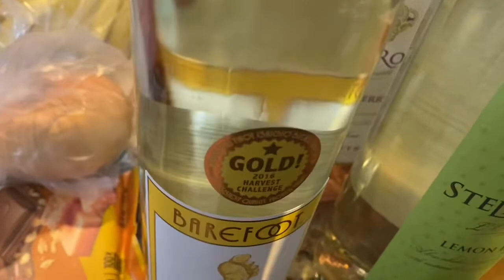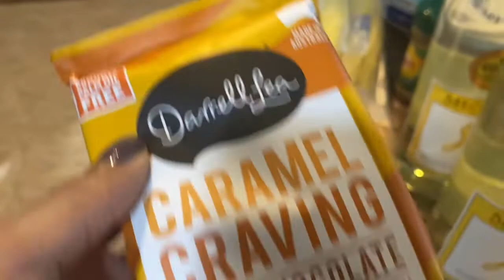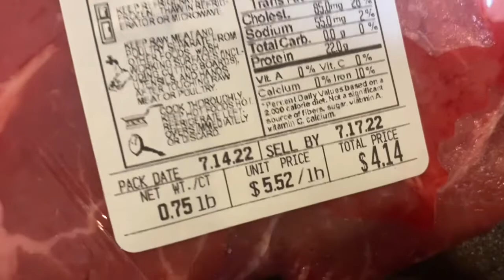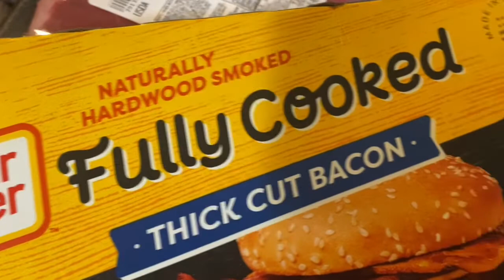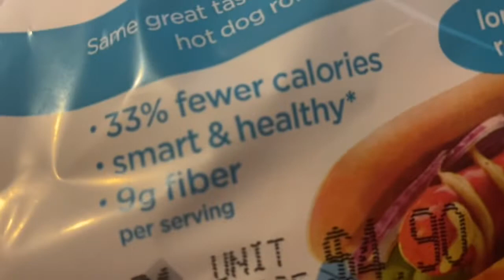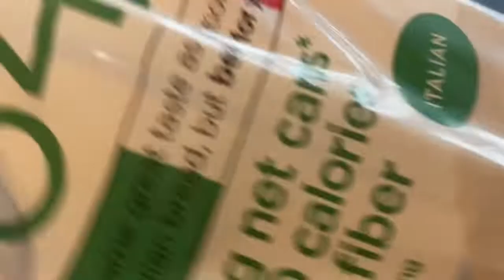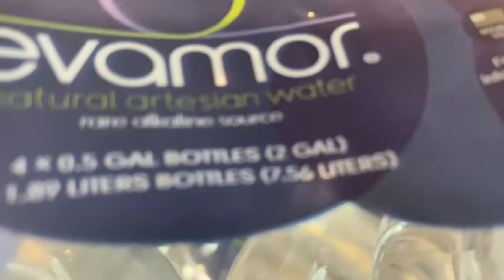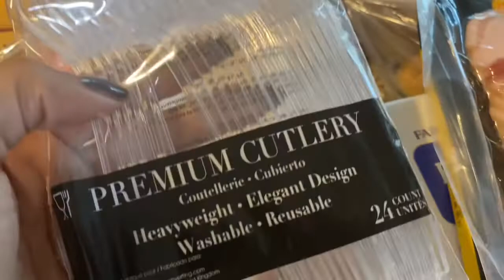We made grocery yall!!/ Grocery Haul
Grocery haul#groceryhaul#food#shopping

Memberships to my channel now available !!

I also have a new Thanks button on  my videos!!

Don’t forget to thumbs me up and share me out with your friends and family!!! Become a part of the family!!! Blessings and Love ❤️ Ladyc